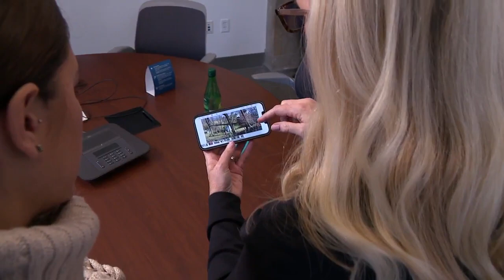Most of Tri-State under high wind warning, thousands without power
There was a high wind warning for nearly all of the Tri-State until 7 p.m. Thursday